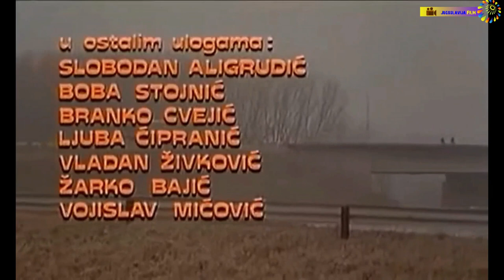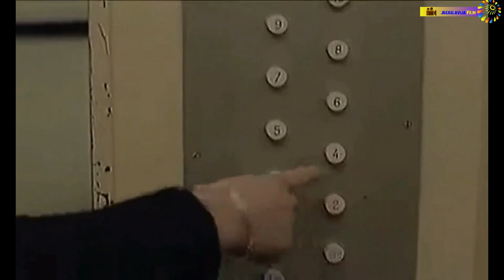Ljubavni život Budimira Trajkovića Domaci film ( 1977 g) CEO full HD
Zabranjeno svako kopiranje © video i/ili audio snimaka i postavljanje na druge kanale! - Zvanican kanal ,,Jugoslavija®,, poseduje iskljucivo ORGINALNE snimke  kao i ,,LICENCIRANO,, pravo, za prikazivanje ,, Produkcija :

Avala film
CFS Košutnjak

Ljubavni život Budimira Trajkovića

-Kratak sadržaj:
-Porodica Trajković gradi mostove. To je činio deda, zatim sin, a očekuje se i od unuka Budimira. Za njega su, međutim, mostovi prokletstvo, jer se porodica stalno seli od mesta do mesta, što ometa njegov ljubavni život, koji već vode njegovi drugovi. U jednom pokušaju porodice da se skrasi, momčić doživljava, prvi put, potpunu ljubav koja mu pomaže da sasvim odraste i donese odluku kada se pred porodicom Trajković pojavi sledeći most.

-Uloge
Glumac Uloga
Predrag Bolpačić Budimir Trajković
Marina Nemet Mirjana
Andreja Maričić Budin drug
Ljubiša Samardžić Vojislav Trajković
Milena Dravić Lepa Trajković
Mića Tomić deda
Cvijeta Mesić Vukica
Neda Arnerić devojka
Dobrila Stojnić Bosiljka
Slobodan Aligrudić direktor
Branko Cvejić profesor muzičkog
Velimir Bata Živojinović Milorad, vozač GSP
Irfan Mensur Budimir Trajković (glas)
Dragan Nikolić Budin drug (glas)
Ljubo Škiljević Izbacivač Cita (kao Ljuba Škiljević)

-Režija Dejan Karaklajić
Producent Petar Šobajić
Direktor filma
Mihajlo Rašić
Scenario Milan Jelić
Predrag Perišić
Uloge Ljubiša Samardžić
Milena Dravić
Mića Tomić
Muzika Milivoj Marković
Montaža Vuksan Lukovac
Studio Avala film
CFS Košutnjak
Datum(i) premijere
1977
Trajanje 100 min.[1]
Zemlja  SFR Jugoslavija
Jezik srpskohrvatski